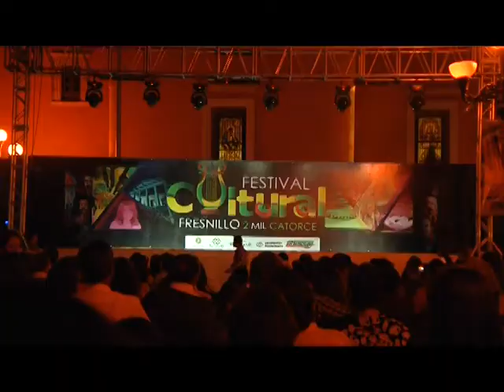Festival Cultural Fresnillo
Leopoldo Elías Smith Mcdonald,Director de Cultura,da a conocer que el inicio del festival cultural en el municipio ha sido todo un  éxito. Mencionó que se ha tenido mucha respuesta de parte de la ciudadanía y se espera que así continúe hasta su ultimo día.